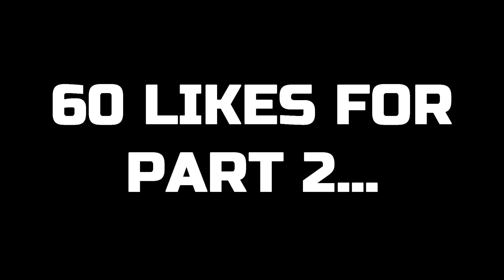HOW TO WIN EVERY PARK GAME IN NBA 2K19 😳 BEAT TRYHARDS IN MYPARK EVERYTIME! NO RIGHT STICK CHALLENGE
In this video, I will be doing the nba 2k19 mypark challenge where we use no right stick, meaning i cant be a nba 2k19 dribble g0d... i beat tryhards in nba 2k19 and they talked trash to me in game chat... is this the new way on how to win every park game in nba 2k19??